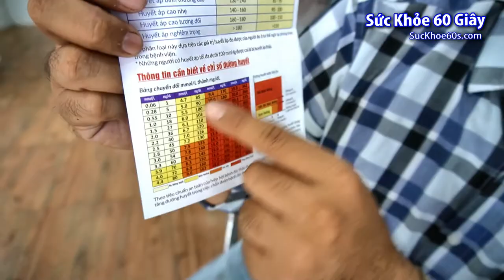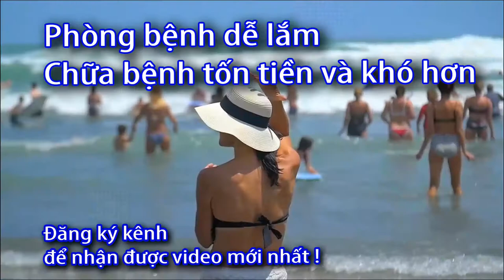Cách mua máy đo đường huyết milimol/lít (mmol/l) hoặc (mg/dL) 0933443680 Sức khoẻ 60 Giây